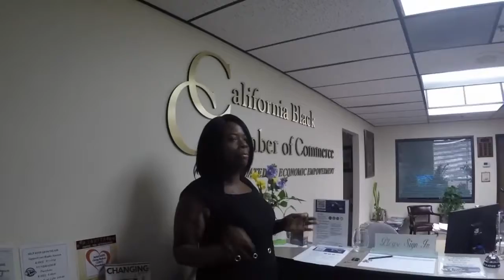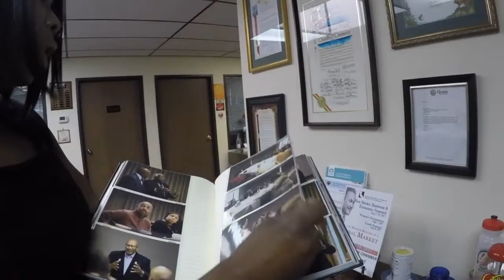THE CALIFORNIA BLACK CHAMBER OF COMMERCE